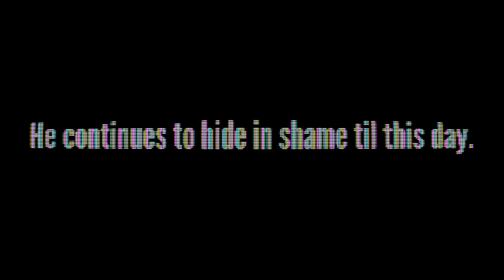Skipper - SHORT COMEDY FILM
A local dude gains recognition by skipping rocks.

Cast:                               Sonny Hale                                                      Skipper
                                        Ashley Marie Shepherd                                  herself
                                        Allan Zeng                                                        himself

Crew:                             Ivan Kaiser                                                        director
                                                                                                                   editor